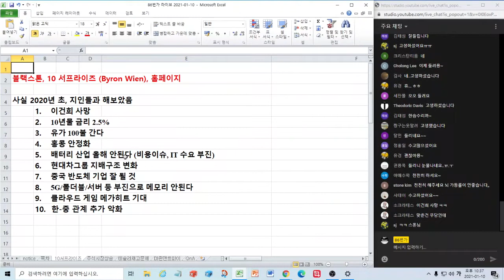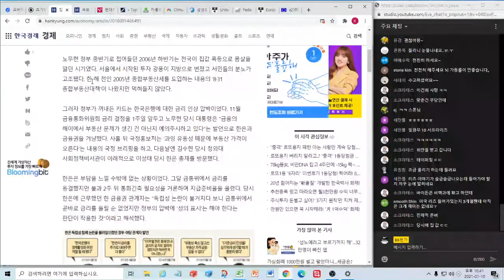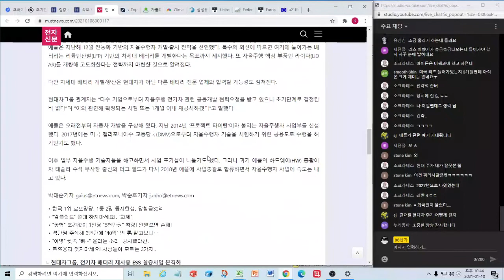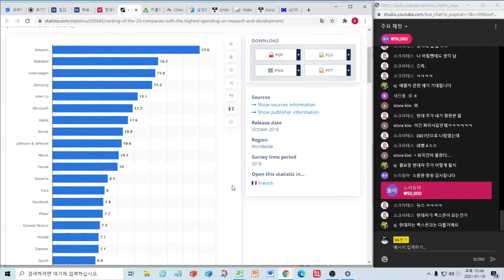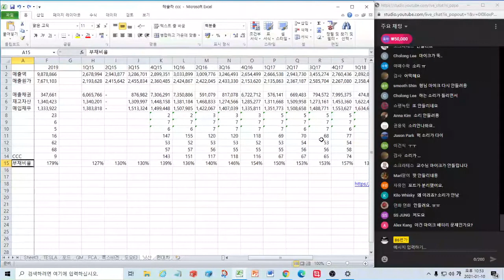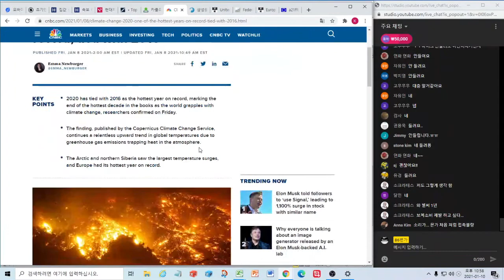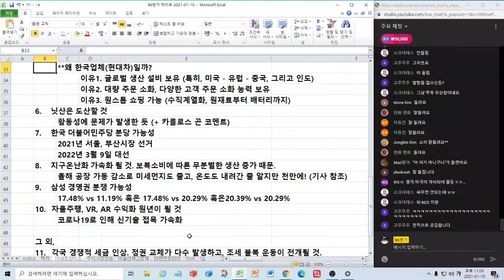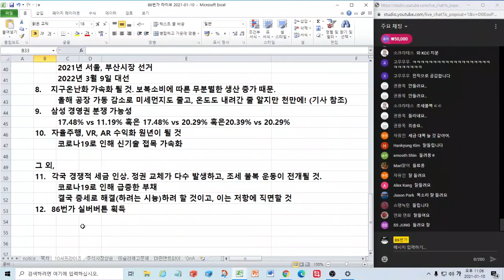86번가 선정, 2021년 10 서프라이즈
이 영상은 2021년 1월 10일 라이브로 방송된 내용 중 일부입니다

재미로 살펴보는 2021년 시장 예상
과연 일어날 가능성은 낮지만 86번가에서 보기에 발생할 가능성에 대비해야하는 이벤트들은 어떤게 있을까요?